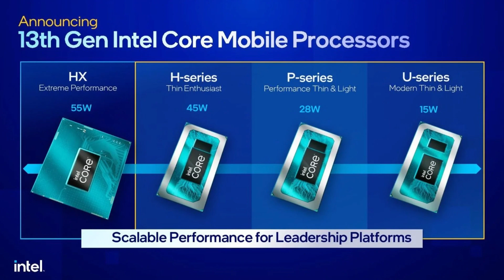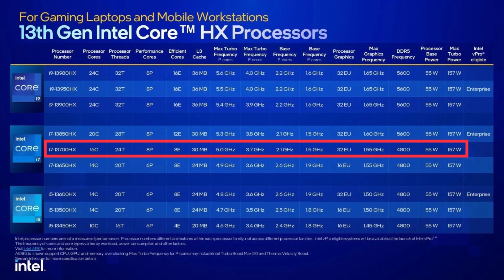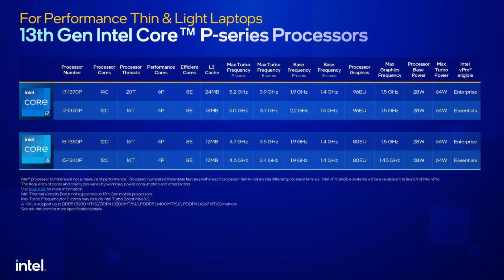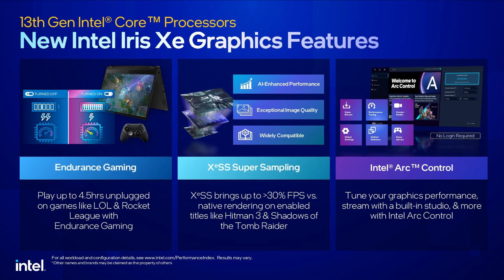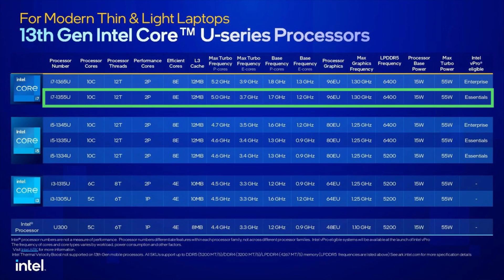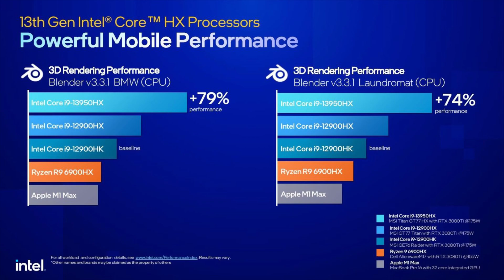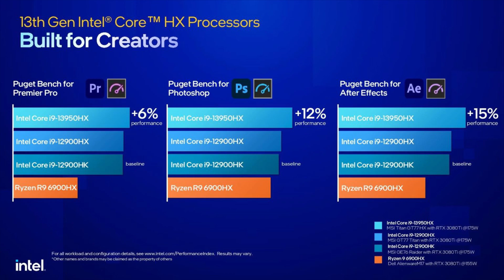Yeni 13.Nesil Mobil İntel İşlemciler Değerlendirme Rehberi-Hangisi Alınmalı [2023]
Ces 2023 fuarı öncesi İntelin yeni 13. Nesil mobil işlemcileri duyurması ile ben de bir değerlendirme videosu yapmak istedim iyi seyirler.

TÜM 13.NESİL MOBİL İŞLEMCİLERİ KAPSAYAN GRAFİK
CPU Çekirdek Taban Saat Boost Saati GPU Çekirdeği TDP (Taban/MTP)
Core i9-13980HX 24 (8+16) 2.2 GHz 5.6 GHz 32 EU 55 / 157W
Core i9-13950HX 24 (8+16) 2.2 GHz 5.5 GHz 32 EU 55 / 157W
Core i9-13900HX 24 (8+16) 2.2 GHz 5.4 GHz 32 EU 55 / 157W
Core i7-13850HX 20 (8+12) 2.1 GHz 5.3 GHz 32 EU 55 / 157W
Core i7-13700HX 16 (8+8) 2.1 GHz 5.0 GHz 32 EU 55 / 157W
Core i5-13650HX 14 (6+8) 2.6 GHz 4.9 GHz 16 EU 55 / 157W
Core i5-13600HX 14 (6+8) 2.6 GHz 4.8 GHz 32 EU 55 / 157W
Core i5-13500HX 14 (6+8) 2.5 GHz 4.7 GHz 16 EU 55 / 157W
Core i3-13450HX 10 (6+4) 2.4 GHz 4.6 GHz 16 EU 55 / 157W
Core i9-13900HK 14 (6+8) 2.6 GHz 5.4 GHz 96 EU 45 / 115W
Core i9-13905H 14 (6+8) 2.6 GHz 5.4 GHz 96 EU 45 / 115W
Core i9-13900H 14 (6+8) 2.6 GHz 5.4 GHz 96 EU 45 / 115W
Core i7-13800H 14 (6+8) 2.5 GHz 4.0 GHz 96 EU 45 / 115W
Core i7-13705H 14 (6+8) 2.4 GHz 3.7 GHz 96 EU 45 / 115W
Core i7-13700H 14 (6+8) 2.4 GHz 3.7 GHz 96 EU 45 / 115W
Core i7-13620H 10 (6+4) 2.4 GHz 3.6 GHz 64 EU 45 / 115W
Core i5-13600H 12 (4+8) 2.8 GHz 4.8 GHz 80 EU 45 / 95W
Core i5-13505H 12 (4+8) 2.6 GHz 4.7 GHz 80 EU 45 / 95W
Core i5-13500H 12 (4+8) 2.6 GHz 4.7 GHz 80 EU 45 / 95W
Core i5-13420H 8 (4+4) 2.1 GHz 4.6 GHz 48 EU 45 / 95W
Core i7-1370P 14 (6+8) 1.9 GHz 5.2 GHz 96 EU 28 / 64W
Core i7-1360P 12 (4+8) 2.2 GHz 5.0 GHz 96 EU 28 / 64W
Core i5-1350P 12 (4+8) 1.9 GHz 4.7 GHz 80 EU 28 / 64W
Core i5-1340P 12 (4+8) 1.9 GHz 4.6 GHz 80 EU 28 / 64W
Core i7-1365U 10 (2+8) 1.8 GHz 5.2 GHz 96 EU 15 / 55W
Core i7-1355U 10 (2+8) 1.7 GHz 5.0 GHz 96 EU 15 / 55W
Core i5-1345U 10 (2+8) 1.6 GHz 4.7 GHz 80 EU 15 / 55W
Core i5-1335U 10 (2+8) 1.3 GHz 4.6 GHz 80 EU 15 / 55W
Core i5-1334U 10 (2+8) 1.3 GHz 4.6 GHz 80 EU 15 / 55W
Core i5-1315U 6 (2+4) 1.2 GHz 4.5 GHz 64 EU 15 / 55W
Core i5-1305U 5 (1+4) 1.6 GHz 4.5 GHz 64 EU 15 / 55W

13.nesil işlemci inceleme,intel 2023,intel ces 2023,intel 13th işlemciler,hangi intel işlemci alınmalı 2023,tam destek teknoloji,intel 13.nesil mobil işlemciler inceleme,13.nesil intel işlemcili laptop 2023,